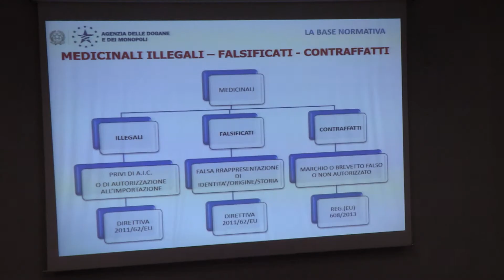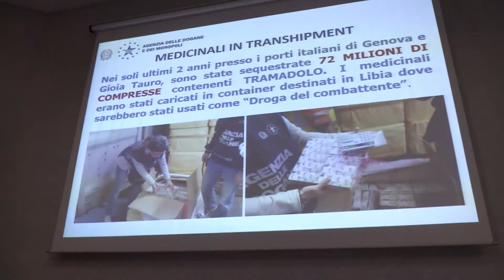Illecito farmaceutico: quali sono i compiti dell’Agenzia delle Dogane e dei Monopoli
Dr.ssa valentina Cavalieri, Agenzia delle Dogane e dei Monopoli